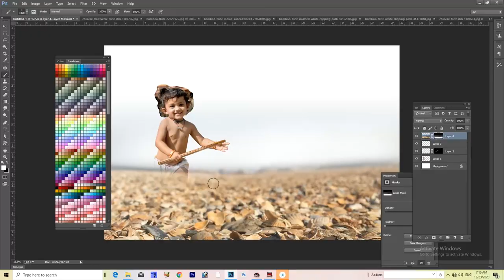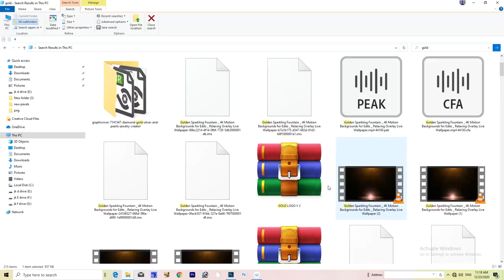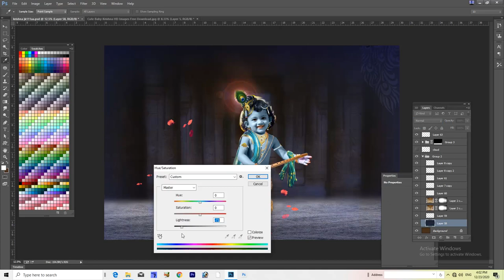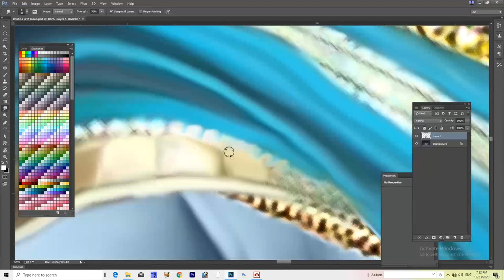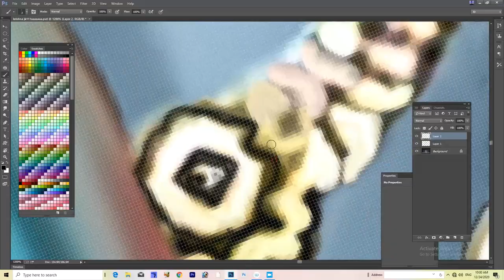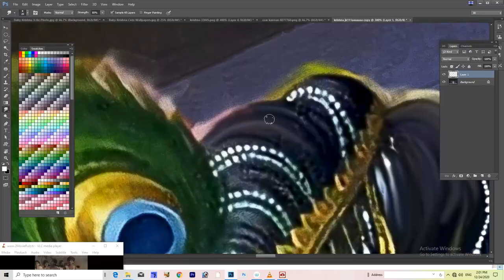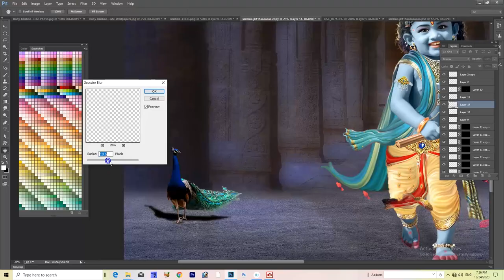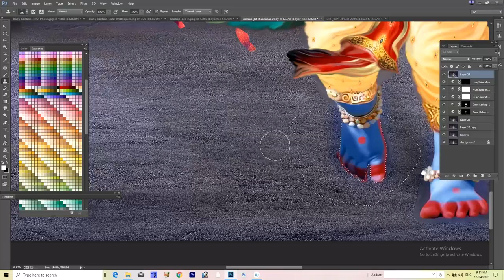Photoshop Tutorial || Sri Krishna Art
Krishna Art,
Krishna Art Drawing ,Krishna Digital Painting,Photoshop , Oil Painting , Smudge Painting, Mind blowing Art, TimeLapse , PS2020,Adobe , Geetha Jayanthi,2020,
Digital Painting in Telugu , Oil Painting ,Smudge Painting ,